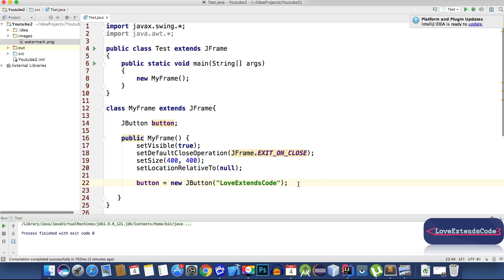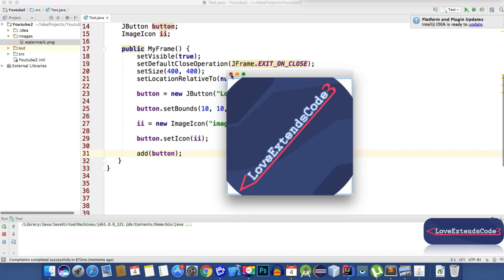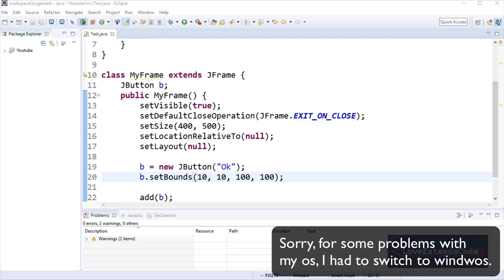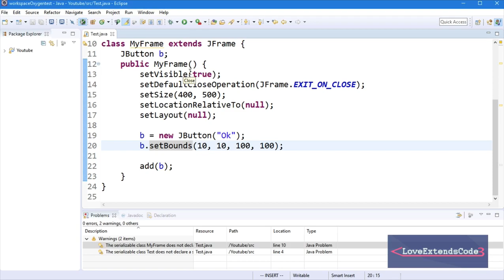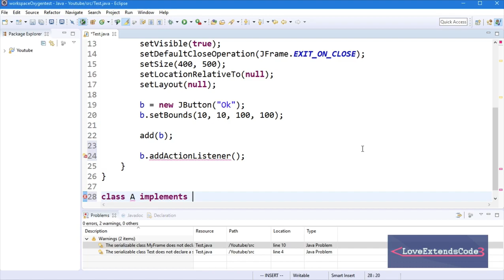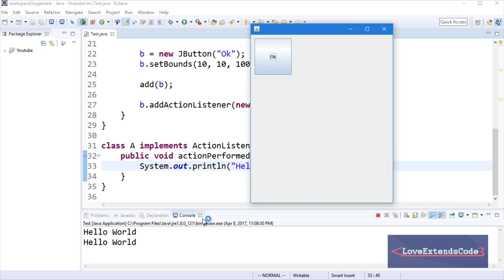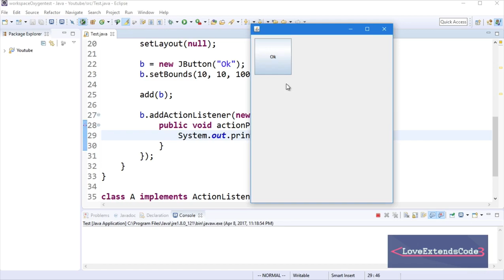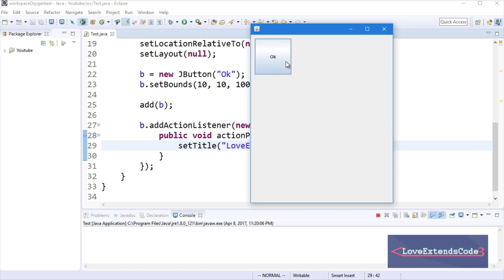Java Swing 6 Action Listener Bangla বাংলা